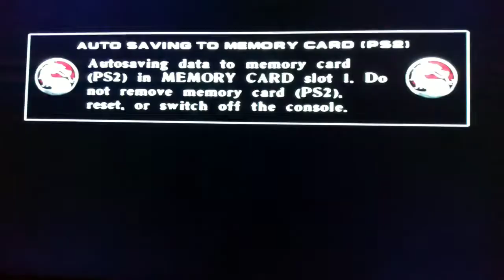Mortal Kombat Deadly Alliance Fatalities on Sonya-Blade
Ryona usually has situations where Sonya-Blade focus is beaten up or tortured and is subsequently psychologically brutally damaged in a dominating way by her male and female attackers. Typically,She as the victim is hurt in a way that would immediately draw a lots of fully blood, cause lasting physical harm, or cause her death, which are more the territory of Guro, although the female can be injured or dead